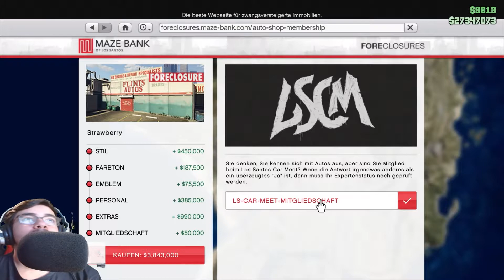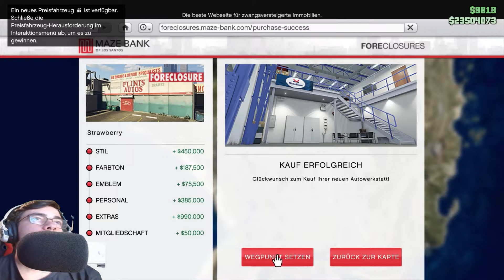Das Tuning Treffen in LS |GTA Online #20 |Rhygen